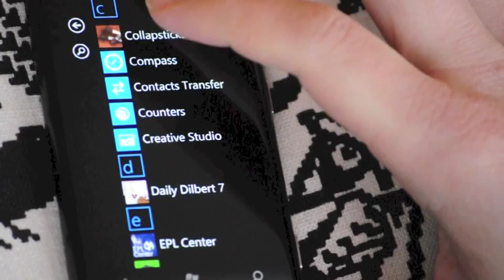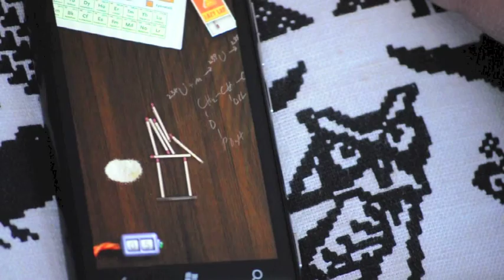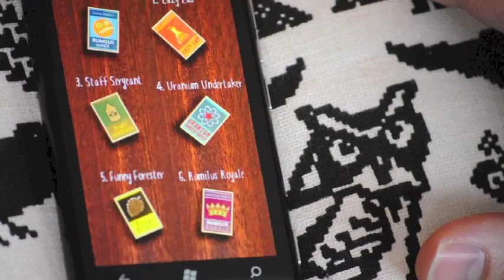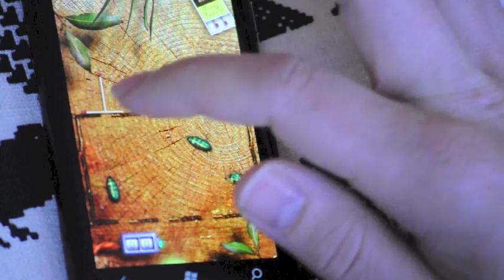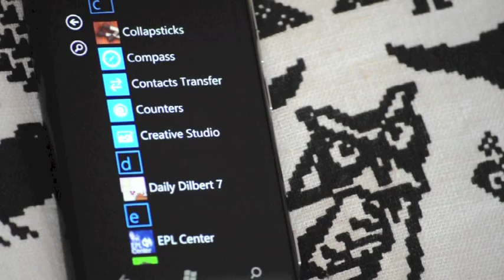Collapsticks gameplay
Collapsticks now available on Windows Phone!